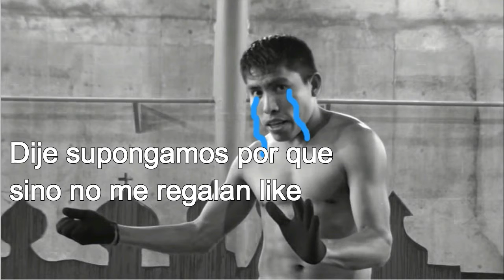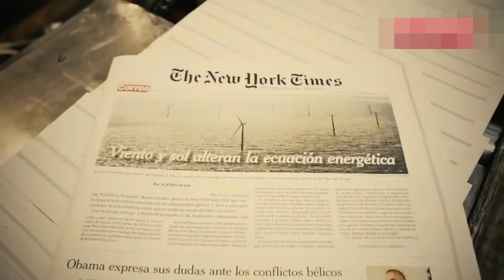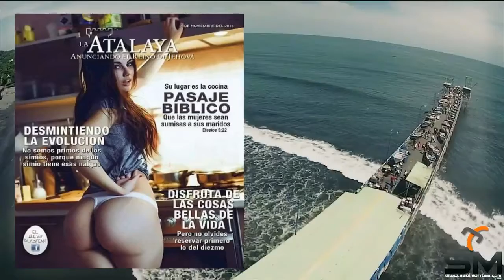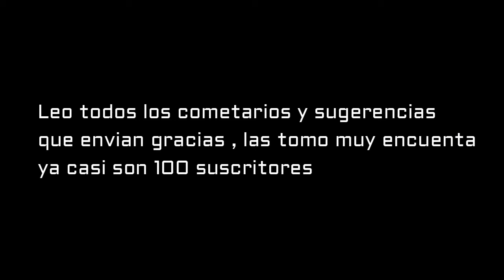LPG y EDH NO PAGAN IMPUESTOS (EXPLICADO)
En el capitulo de hoy Veremos:
"LPG Y EDH"
Colaboracion: a todos ustedes
links:
ley de imprentas